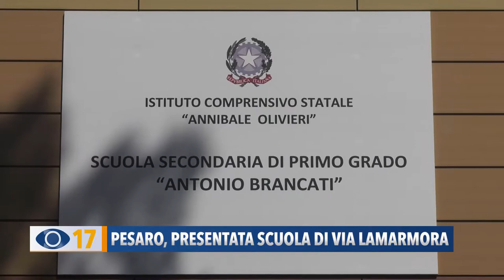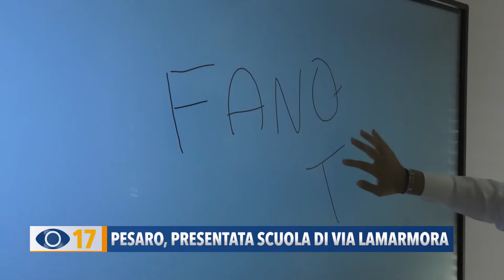Pesaro, presentata scuola di via Lamarmora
A Pesaro è stata presentata la nuova scuola di via Lamarmora, presente il viceministro all’Istruzione Anna Ascani. Costo 4 milioni di euro, ed è una delle più all’avanguardia d’Italia.